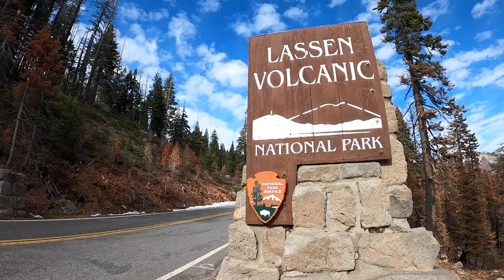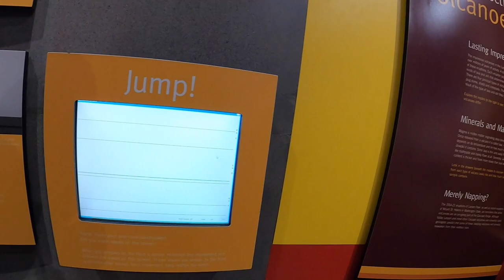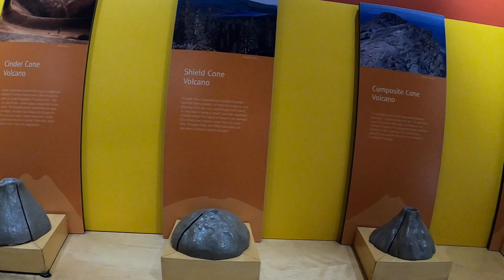After the DIXIE FIRE- Visiting Lassen Volcanic National Park after being closed for a Wild Fire!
Lassen Volcanic National Park closed for the Dixie Fire. It is reopen now and I was able to explore Lassen Volcanic NP after California's largest Wild Fire!

I originally planned to visit Lassen Volcanic National Park after Crater Lake this summer. It closed the day before We planned to go and we ended up going to San Francisco instead. Now I'm Back! And I drove from Chester California checking out the burn area on my way to the park.

I passed over the spot where the Pacific Crest Trail crosses the road and the burn area along the trail before reaching the park. The Dixie Fire left scorched trees the whole drive. They were cleaning up some of the down trees along the way and the entire drive was unbelievable.

It was in between season at Lassen Volcanic NP. The park road was closed for winter, but there was still too little snow for winter activities. I hiked up the road to Sulphur Works and checked out the thermal features in the park! It was great to check off another one of California's National Parks!

Next up is Yosemite!

Check out Escape the Wonted Clothing- Courtney's project promoting the escape of the everyday monotony and seeking adventure!

I use the Native Lands website and App to learn the history of people native to the areas that are now national parks. This is a great place to learn more about the people of America and this history of where you live.

Hiking Must Haves:
Bug Spray for you
Bug Spray for your equipment
Water Filter
Hydro Pack

Van Favorites:
Solar Pannel
Laundry Soap
Dish Soap
Magnetic Hooks
Smoke Alarm
Carbon Monoxide Alarm
Water Hose
Folding Brackets
Gorilla Tape
MaxAir Fan
Fiskars Scissors

Plumbing Links:
HepvO Trap
Whale Babyfoot Pump
Blue Tank
Clear Tank

Current Camera Gear:
GoPro Hero 8
Game Changing GoPro accessories:
Battery Charger
Media Kit (microphone)
Display Screen
Floating Handle
Lightweight Tripod

Sony a6100
Rode Microphone
Variable ND Filter
Joby Tripod

My goal for 2021 is to visit every National Park in the United States. I'm starting by converting a cargo van into a place to live on the road. Follow along as I take on vanlife and raod trip across the US.

In early 2020 I quit my job to travel full time. I started a blog as a way to share the story of my journey and aspirations as a solo female traveler. Check it out at lauraonthemove.com

Exploring National Parks, Hiking, Adventure, Adventure Hiking, Get outside, exploring the US, US Road Trip, United States National Parks, United States Road Trip, Solo Female Adventure, Solo Female Hike, Solo Female Van Life, Solo Hiking, Backpacking, Backpacking Across the United States, Hiking National Parks

Help keep me on the road!